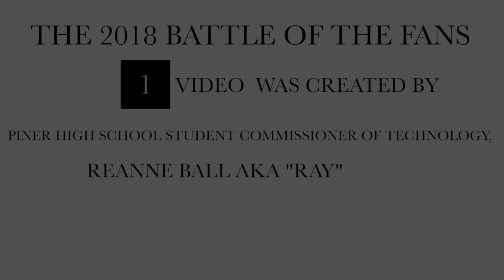Piner High School BOTF 2018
Video made by Student Commissioner of Technology, Reanne Ball aka "Ray"
Song: Gametime By Flo Rida ft Sage the Gemini